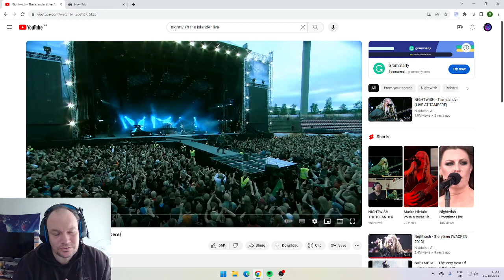Nightwish - The Islander (Live At Tampere) Reaction.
HI GUYS AND WELCOME TO THE NIGHTWISH ARMY.
TODAY I REACT TO  THE ISLANDER (Live at Tampere)

come join me as we watch .